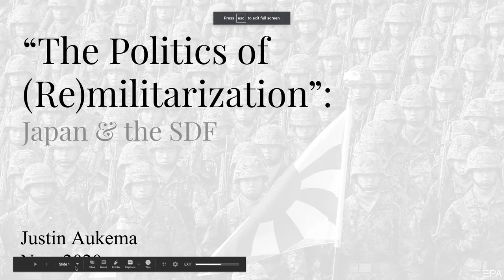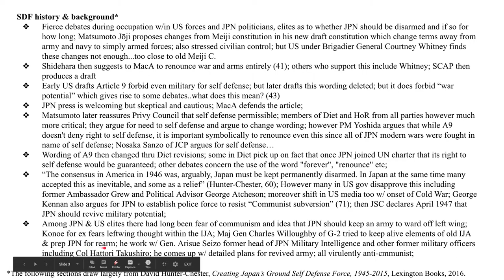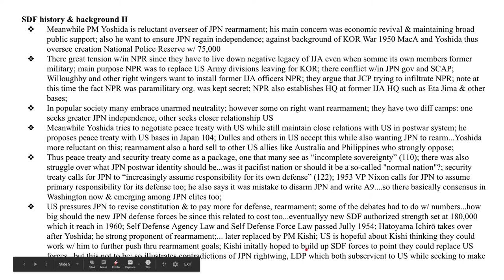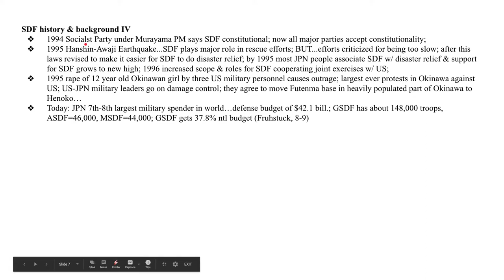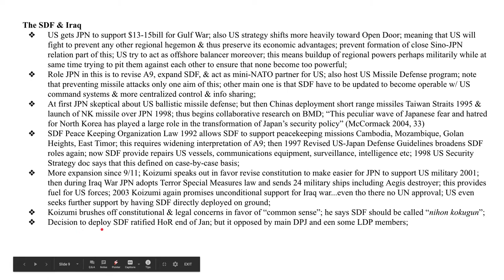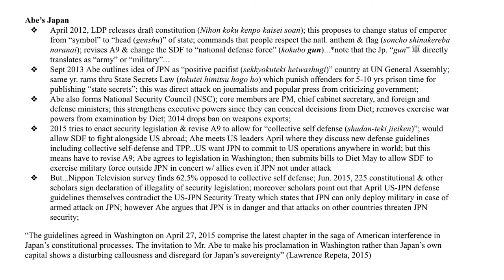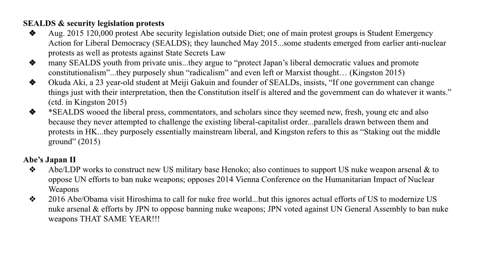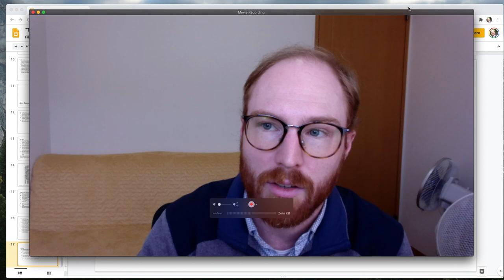"The Politics of (Re)militarization: Japan & the SDF" /// Video lecture -- Justin Aukema